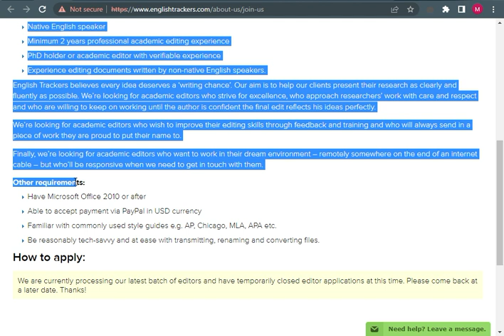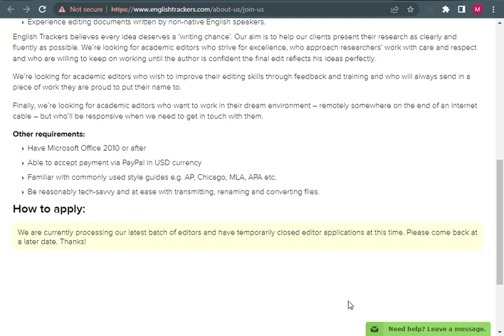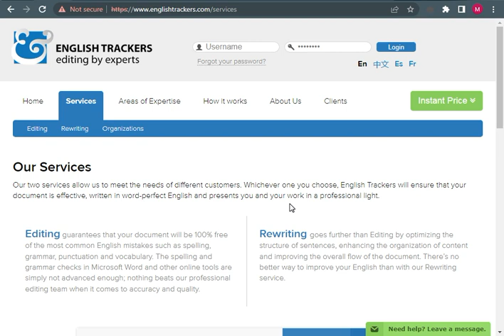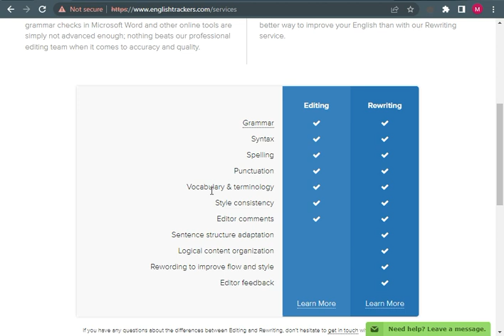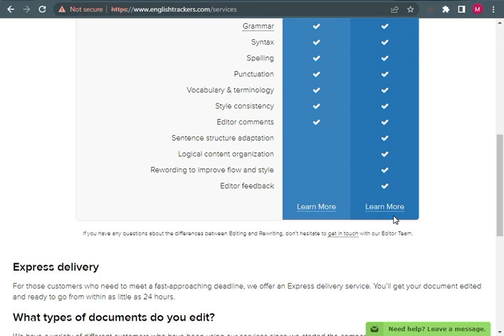Correct The English Grammar Mistakes From Different Paragraphs And Earn Money